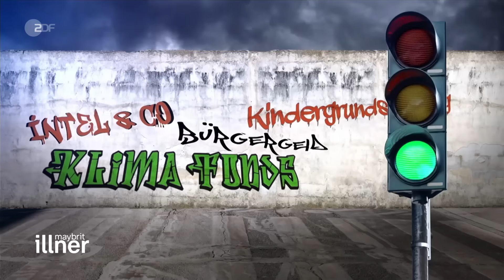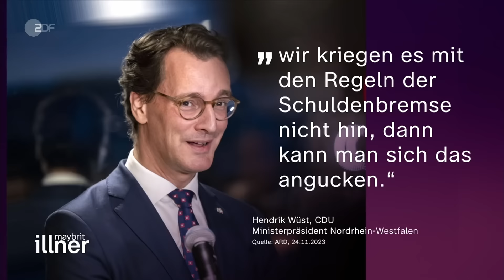Ampel in Notlage - ohne Geld, ohne Vertrauen? | maybrit illner vom 30.11.2023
Mit dem Urteil des Verfassungsgerichts ist alles anders. Wer das dachte, der hat die Rechnung ohne den Kanzler gemacht. An all seinen Zielen hält er fest und verspricht, dass die Bürger nichts von der finanziellen Notlage spüren werden. Für das laufende Jahr soll die Schuldenbremse noch einmal ausgesetzt werden. Aber was wird in 2024 und was danach, wenn die Klimawende richtig teuer wird?

Alle Regierungsparteien müssten aus ihren Ressorts Projekten das Geld kürzen oder diese ganz streichen bestätigt der Ökonom und persönliche Beauftragte Christian Lindners, Lars Feld. Welche das konkret bei der FDP seien lässt er jedoch offen. Es gebe "genügend Steuervergünstigungen, bei denen auch die FDP etwas tun kann", so Feld.

Darauf verweist auch die SPD-Vorsitzende Saskia Esken bei der Frage wo die Regierung konkret Geld einsparen wolle: "Die Ressorts haben jetzt alle den Auftrag, einen Blick in ihre Haushalte zu werfen und zu überlegen, ob es da nicht Dinge gäbe." Das würde jedoch nicht hier in der Sendung geklärt, so Esken.

Unnütze Subventionen, die den Haushalt reduzieren könnten sind laut dem Journalisten Robin Alexander unter anderem die Mütterrente, Elterngeld für Menschen die im Jahr sowieso schon 200.000 Euro verdienten oder auch die Solarzelle auf dem Carportdach um das Elektroauto zu laden. Dies müsse auch vom Steuerzahler mitgetragen werden und helfe nicht an der richtigen Stelle, so Alexander.

Die Bundesregierung wollte die Intel-Ansiedlung mit zehn, die von TSCM mit fünf Milliarden Euro aus dem Klima- und Transformationsfonds unterstützen. Mit dem Urteil des Bundesverfassungsgerichtes ist nicht nur dieser Plan gescheitert. CDU-Chef Friedrich Merz setzte sich bei Maybrit Illner aber nachdrücklich für die subventionierte Ansiedlung der Chipfabriken in Magdeburg und Dresden ein. Kritische Einschätzungen zu Industriesubventionen teile er zwar "grundsätzlich", aber in diesem Fall werde "eine strategische Unabhängigkeit Europas in einer ganz wesentlichen Industrie" gebraucht, sagte Merz. Er setze sich "sehr dafür ein, dass wir das hinbekommen", sagte Merz und fügte hinzu: "Das geht auch aus dem laufenden Haushalt zu finanzieren."

Die Bundestagsvizepräsidentin Katrin Göring-Eckardt betont, wie wichtig eine stabilisierte Schuldenbremse sein. Es handle sich dabei um eine "Generationenfrage", nur leider gäbe es auch noch einiger weitere solcher Generationenfragen, die "Investitionsstaus" verursachten. Dazu gehörten vor allem auch Schule und die Bahn: "Jedes Mal wenn jemand sagt: Wir können keine weiteren Schulden aufnehmen" hieße das auch kein Geld für diese wichtigen Bereiche, so Göring-Eckardt.

Die Gäste der Sendung:
Friedrich Merz, CDU, Parteivorsitzender und Vorsitzender der Unions-Fraktion
Saskia Esken, SPD, Parteivorsitzende
Katrin Göring-Eckardt, Bündnis 90/Die Grünen, Bundestagsvizepräsidentin
Robin Alexander, Journalist
zugeschaltet: Lars Feld, Ökonom, Uni Freiburg